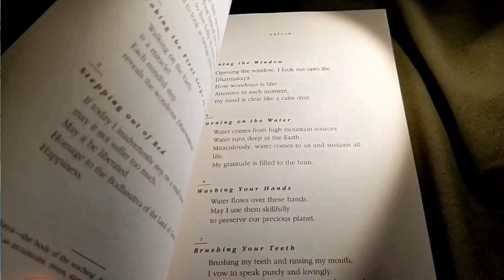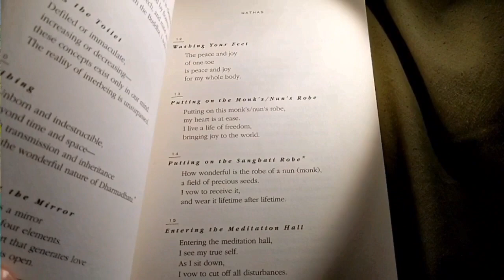Fratello Dao Phuong. Gatha "Svegliarsi al mattino". #1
SVEGLIARSI AL MATTINO
Mi svegli stamattina sorrido
un giorno nuovo davanti a me
faccio voto di vivere pienamente ogni momento
e guardare tutti gli esseri con compassione

Le Gatha sono brevi poesie che recitiamo durante le attivita quotidiane, e che ci aiutano a dimorare nella consapevolezza. A Plum Village in Francia, pratichiamo le Gatha quando ci svegliamo, quando entriamo nella sala di meditazione, durante i pasti, quando laviamo i piatti, e durante tante altre azioni quotidiane.
Meditare significa essere consapevole di quello che accade nei nostri corpi, nelle nostre sensazioni, nella
 nostra mente e nel mondo. Dimorare nel momento presente ci consente di prestare attenzione alle tante meraviglie che si manifestano sotto i nostri occhi.

Praticare una gatha puo aiutarci a ritornare a noi stessi
rendendoci disponibili a ciò che accade nel momento presente.
 Può essere di grande aiuto memorizzare queste gatha; all’inizio potete impararne un numero ridotto, e
 man mano che progredite nella pratica potete impararne di nuove.

Inspirate mentre recitate il primo
verso ed espirate recitando il secondo. Quando avete finito di recitare la gatha, continuate a svolgere
 la vostra attività normalmente, e troverete che la vostra consapevolezza sarà migliorata.
Quando pratichiamo bene, le gatha ci accompagnano continuamente e viviamo tutto il giorno in
presenza mentale.
(Zen Master Thich Nhat Hanh)

Se vuoi imparare a suonare questa canzone da offrire ai tuoi amici o nel tuo Sangha puoi guardare qui:

Se volete praticare più Gatha durante la vostra giornata vi scrivo qui sotto altre due.

IL PRIMO PASSO DELLA GIORNATA
Che miracolo
camminare sulla terra!
Ogni passo consapevole
rivela il meraviglioso Dharmakaya

ALZANDOSI DAL LETTO
Se oggi, per sbaglio,
Camminerò su di un insetto,
che possa essere libero!
Mi inchino al Bodhisattva della terra
dell’immensa felicità.